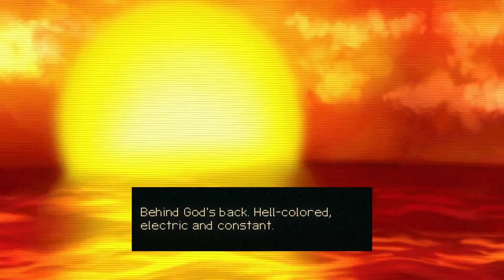Albergue dos Silêncios #32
00:00 - Intro
01:05 - Hibernaculum
02:43 - Crow Country
04:15 - Mouthwashing

🔽🔽🔽 SETUP  🔽🔽🔽
Setup:

PSN - RPARREIRA
STEAM - RPARREIRA
UPLAY - SplitScreenPT
ORIGIN - Split-ScreenPT